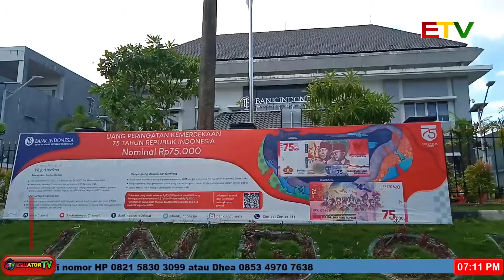BI AJAK MASYARAKAT GUNAKAN PEMBAYARAN NON TUNAI